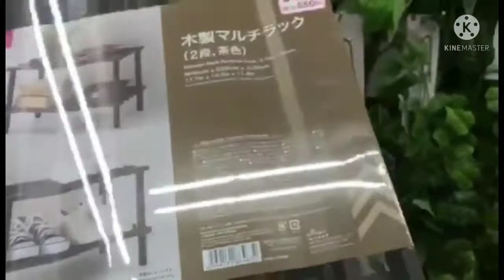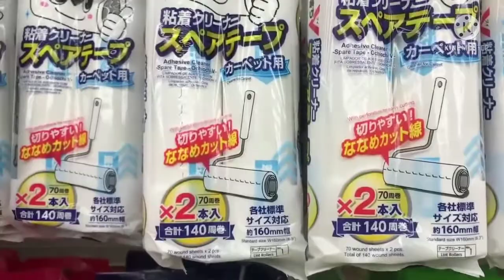SHOPPING@DAISO JAPAN@100YEN ALL ITEMS